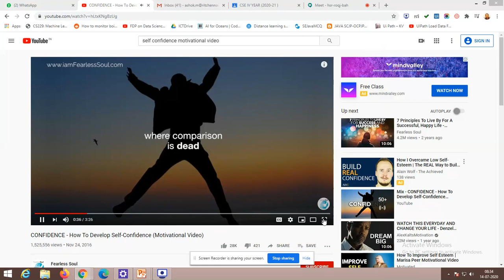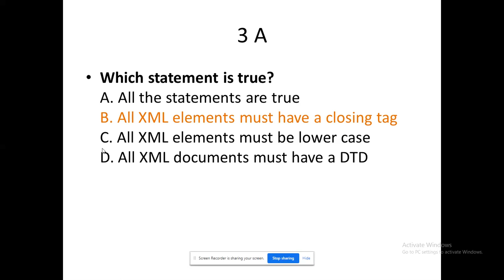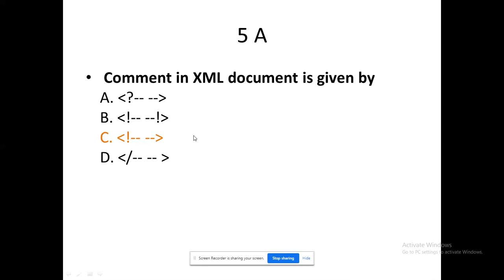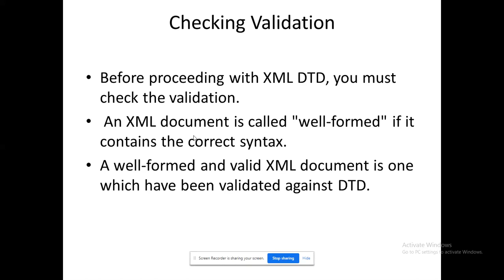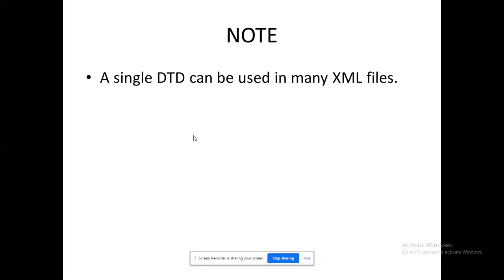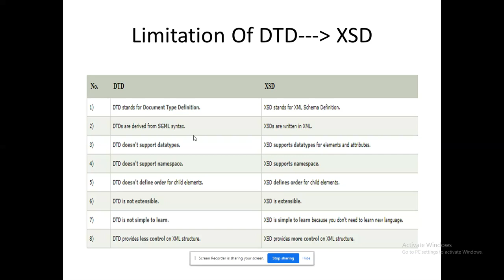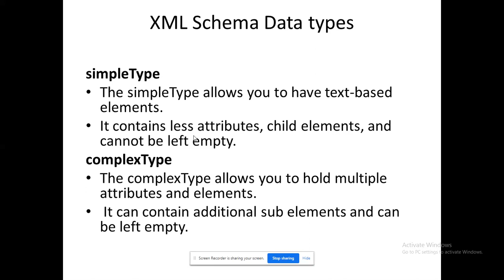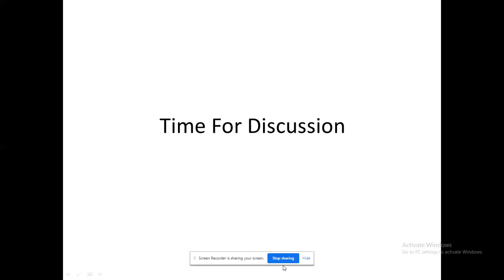IT8074 - Service Oriented Architecture - Unit 1 - Part-2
1.DTD
2.XSD